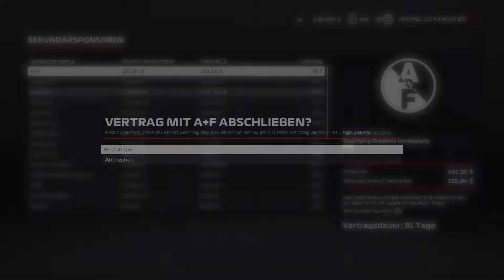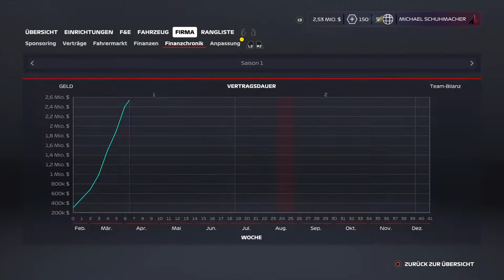F1 2020 My Team | Part 8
Euch allen ein frohes neues Jahr 🥳